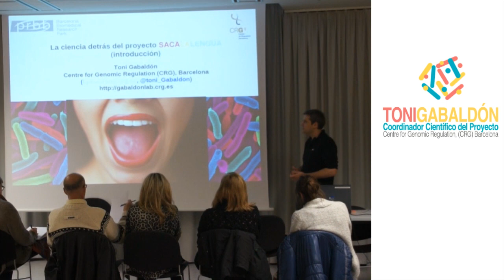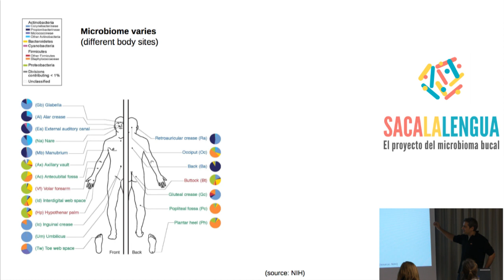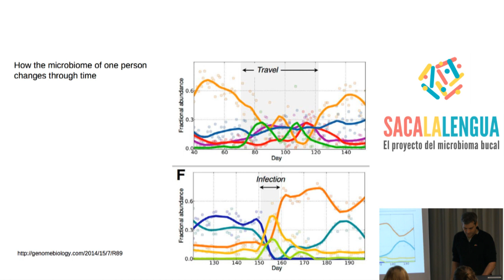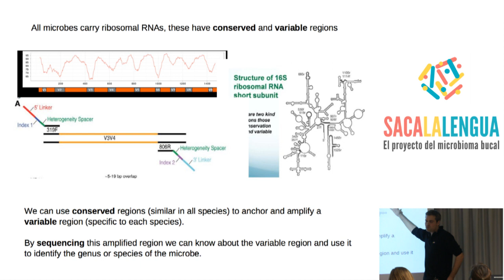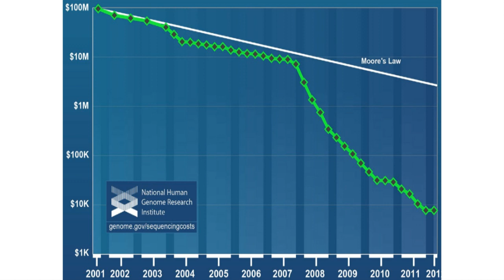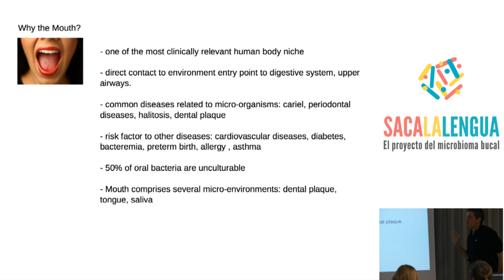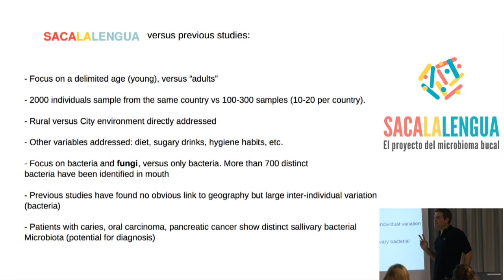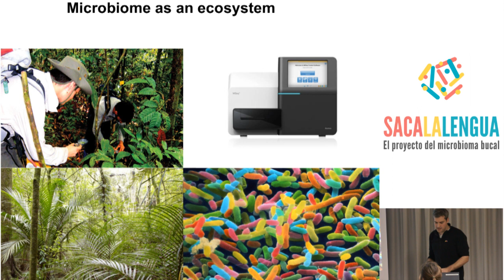¿Qué es el microbioma?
Toni Gabaldón, investigador del CRG y director del proyecto, comenta todos los detalles de Saca La Lengua. Explica qué es el micriobioma bucal, de qué microorganismos está compuesto, que factores influyen sobre él y por qué es importante estudiarlo.